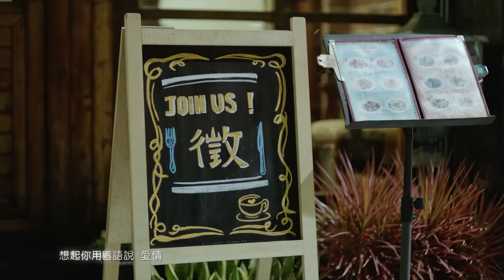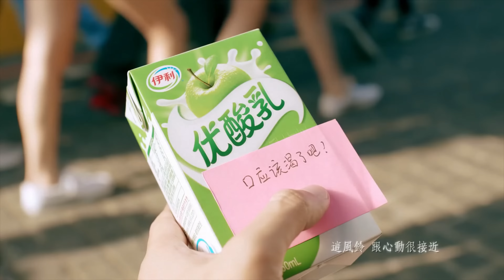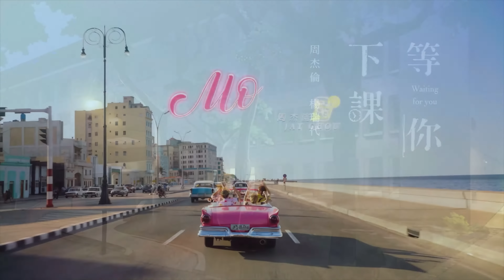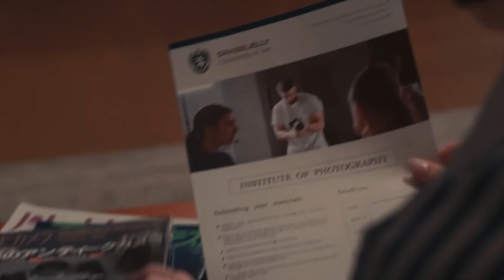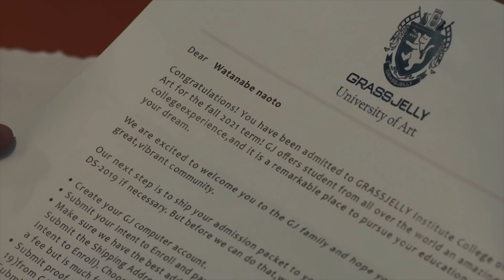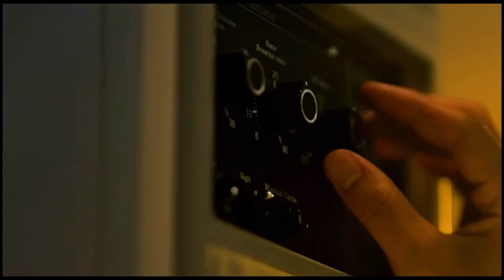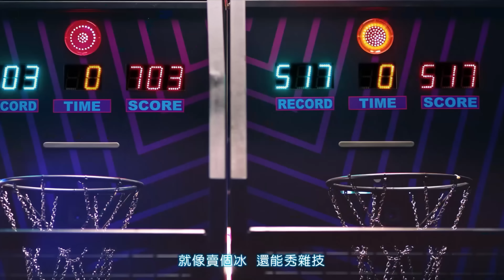周杰倫好聽的20首歌 Best Songs Of Jay Chou 周杰倫最偉大的命中 [ 4K ]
周杰倫好聽的20首歌 Best Songs Of Jay Chou 周杰倫最偉大的命中 - 20 Songs of the Most Popular Chinese Singer
你可以訂閱自己喜歡的頻道，觀賞該頻道推出的更多內容

0:00:00 算什麼男人 What Kind of Man
0:04:41 告白氣球 Love Confession
0:08:10 聽見下雨的聲音 Rhythm of the Rain
0:12:39 手寫的從前 Handwritten Past
0:17:33 等你下課 Waiting For You
0:21:59 Mojito
0:25:01 說好不哭 Won't Cry
0:28:44 最偉大的作品 Greatest Works of Art
0:33:44 愛情廢柴 Failure at love
0:38:18 不該 Shouldn't Be
0:42:59 不愛我就拉倒 If You Don't Love Me, It's Fine
0:47:04 紅顏如霜 Cold Hearted
0:51:11 錯過的煙火 You Are The Firework I Missed
0:55:23 公主病 Princess Syndrome
0:58:58 粉色海洋 Pink Ocean
1:01:59 土耳其冰淇淋 Tu Er Qi Ice Cream
1:05:11 公公偏頭痛 Eunuch with a Headache
1:08:15 我是如此相信 I Truly Believe
1:12:36 床邊故事 Bedtime Stories
1:16:19 哪裡都是你 You are everywhere